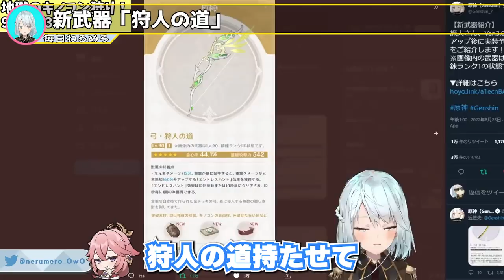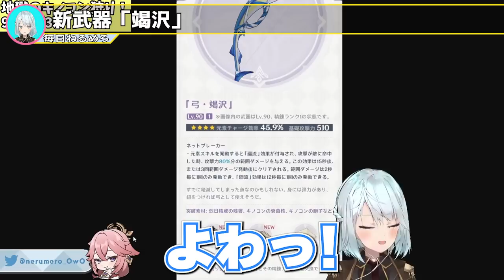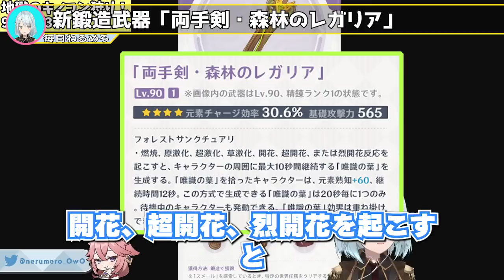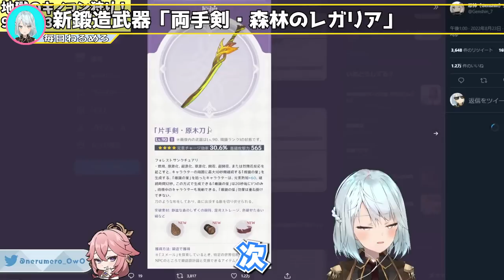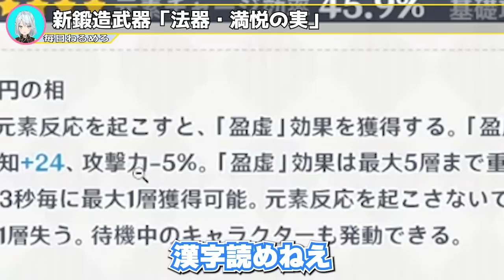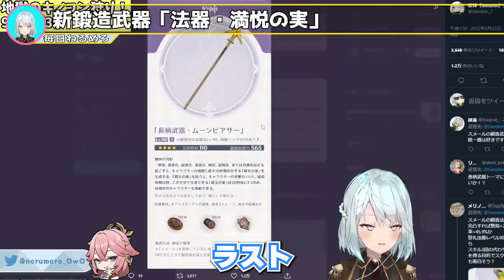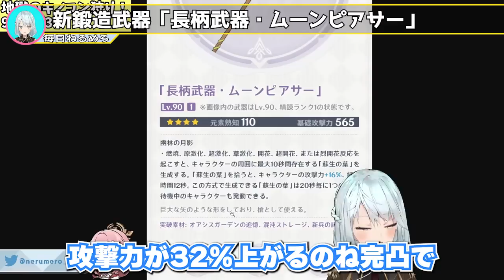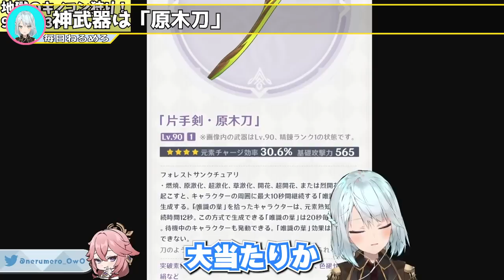Ver3.0の新武器評価。スメールの新しい鍛造武器の中で神武器は●●。完凸しても良いよ【毎日ねるめろ】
Ver3.0の新武器評価。
スメールの新しい鍛造武器の中で神武器は●●。
完凸しても良いよ。